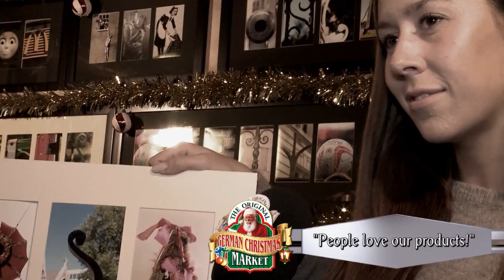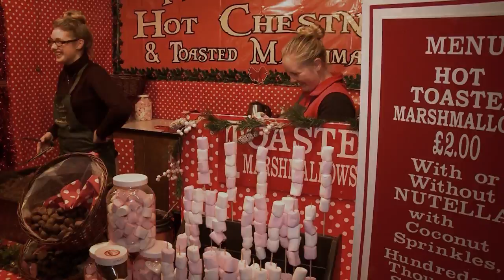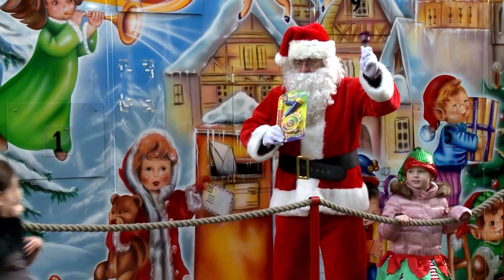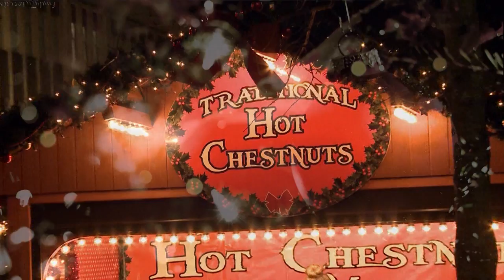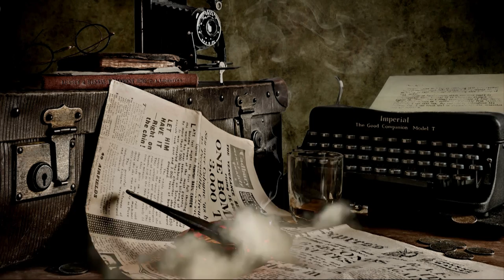Original German Christmas Market, Bristol (Reportage)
Welcome to the German Christmas Market in Broadmead part of Bristol. The 38 traditional chalets decorated with festive greenery and colourful lights, the Christmas nativity Pyramid, giant advent calendar and beer gardens combine to create a festive atmosphere in the heart of the city centre shopping area.

This year's Entertainer is Der Alpen Klaus. Klaus does a lot of Entertaining at the Munich Beer festival and similar events all over the country. But he not only delivers Bavarian style music he also does his own versions of popular music. For the Xmas market he will deliver a lot of Xmas style music on top of ´his repertoire with consist of over 500 titles.

Visitors are invited to wander around and will find traditional German Christmas decorations, lights, nativity scenes and gifts, including wooden toys, baskets, soaps, lamps and amber jewellery. Delicious festive food and drink is on offer including the now famous glühwein, bratwurst, waffles, liquorice, stollen cake, gingerbread hearts and candied fruit.

Eine Filmproduktion der Your-Marketing.TV Media 2014
Filme, Imagefilme, Videos für Schausteller und Freizeitparks
Sprecher: Jonathan Tilley
Thorsten Hanisch - Redaktion: 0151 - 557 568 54
RESPE©T COPYRIGHTS!